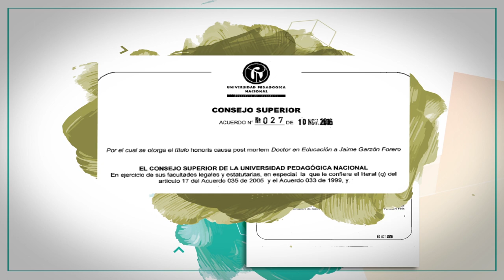Honoris causa a Jaime Garzón (Promo)